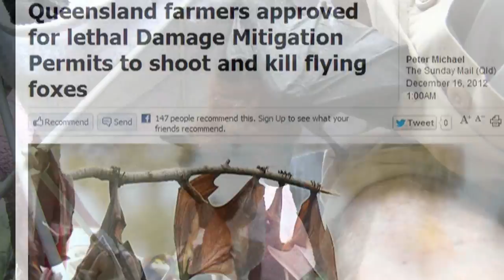'NO ME, NO TREE! - THE GREY-HEADED FLYING FOX